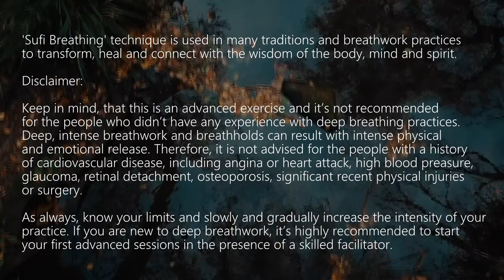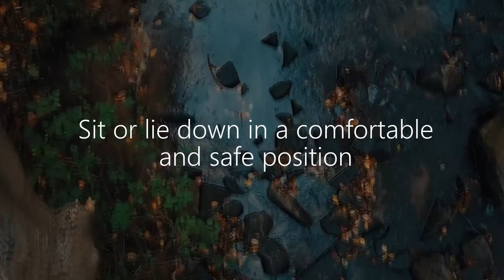Advanced GUIDED BREATHWORK With Music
This Advanced Guided Breathwork is based on "Sufi Breathing" technique which has been used in many traditions, to transform, heal and connect with the wisdom of the body mind and spirit.

This is an advanced exercise and it’s not recommended for the people who didn’t have an experience with deep breathing practices. As always, know your limits and slowly and gradually increase intensity of your practice.